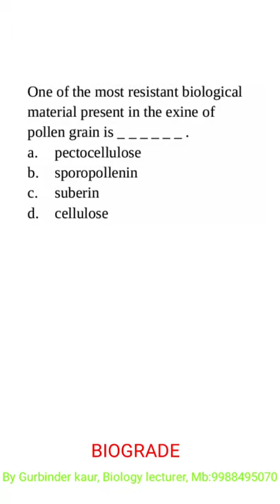MCQ - 238 l Reproduction in Flowering Plants l NEET l ABHYAS l NTA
Biology,
chemistry,
Physics,
JEE,
Nursing,
TET,
Stet,
PTET,
Mastercadre,
KVsExam,
trending,
short,
neet,
youtubeshorts,
trending,
viralvideo,
CrackNeet,
chemistry,
physics,
neet,
11th,
12th,
biology,
onlineclasses,
shorts,
Biology,
Neet,
Neet2021,
CrackNeet,
Neettricks,
Neetmnemonics,
Neetnews,
Neetupdate,
Neetmotivation,
Neetmnemonics,
Neetbiology,
Neet2021biology,
Neet2021tricks,
Neetoneshotvideos,
Aiims,
Neetncertbiology,
Ncertbiologytricks,
Kveducation,
Kveducationtricks,
chemistry neet questions with answers,
chemistry questions for neet pdf,
neet chemistry question bank,